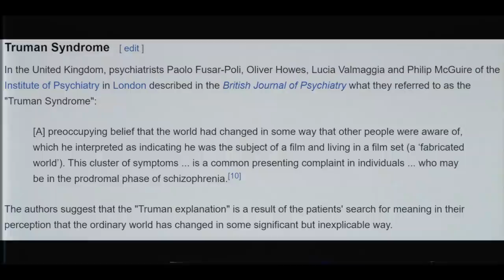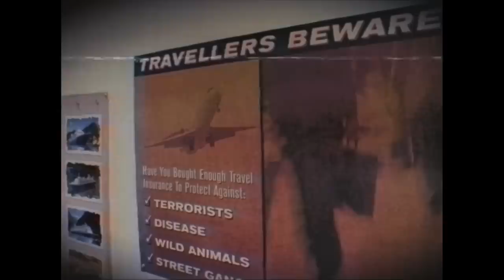The Truman Show - Jim Carrey Lands in the Twilight Zone - Cinemassacre Rental Reviews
Download the most Metal mobile game ever: Iron Maiden: Legacy of the Beast!! Use our link to get some special gifts and an epic champion

Welcome to Cinemassacre Rental Reviews' Febru-Carrey. Four Jim Carrey movies all February long. The Truman Show (1998) is the film people remember when thinking of Carrey's more serious roles outside of slapstick comedy. The synopsis: He doesn't know it, but everything in Truman Burbank's (Jim Carrey) life is part of a massive TV set. Executive producer Christof (Ed Harris) orchestrates "The Truman Show," a live broadcast of Truman's every move captured by hidden cameras. Cristof tries to control Truman's mind, even removing his true love, Sylvia (Natascha McElhone), from the show and replacing her with Meryl (Laura Linney). As Truman gradually discovers the truth, however, he must decide whether to act on it.